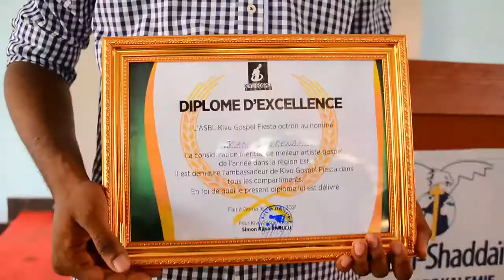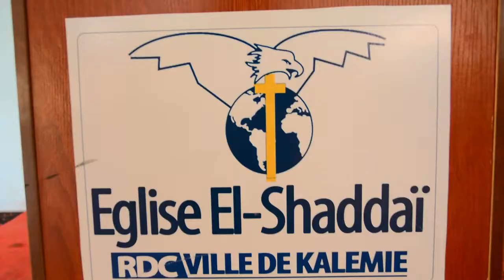L'artiste Musicien Gospel évoluant à Kalemie, L'homme de Dieu Jean MUKENDI est arrivé à Kalemie.